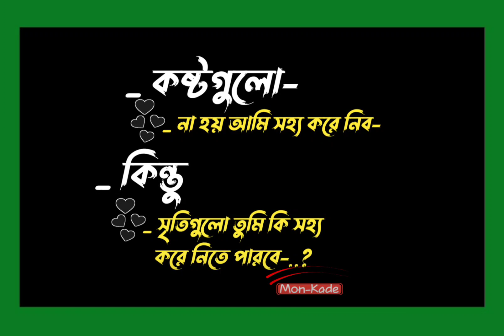সেরা সাতটি কষ্টের স্ট্যাটাস-|| ফেইসবুক টাইমলাইনের জন্য- || Top Seven Status || Mon-Kade Status Video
🔰 Keep Loving ❤️❤️
           🔰Keep Supporting 🙏🙏
             🔰Keep Sharing 🙏🙏